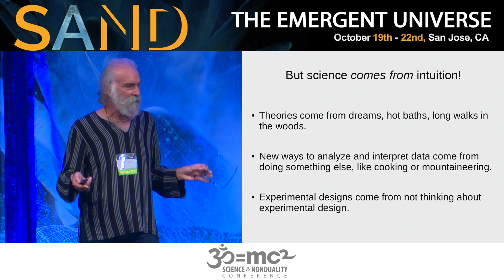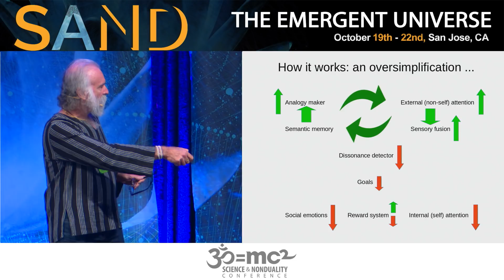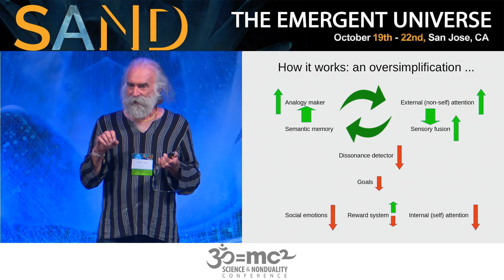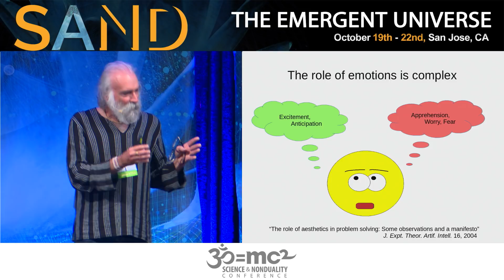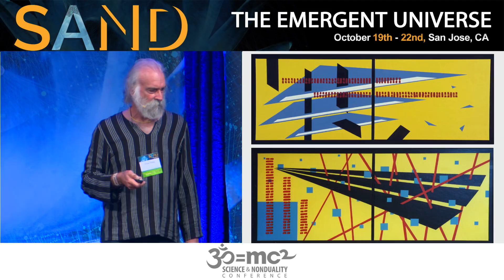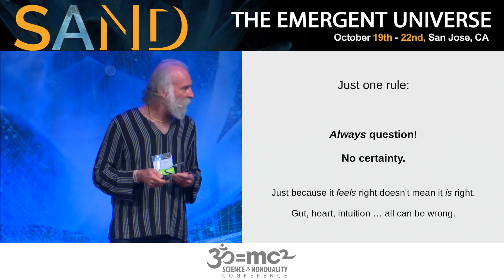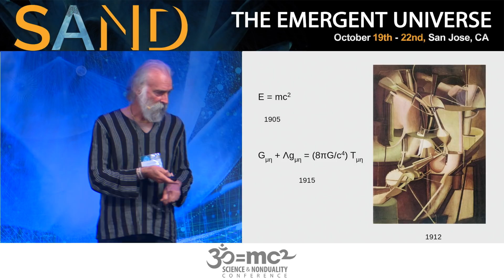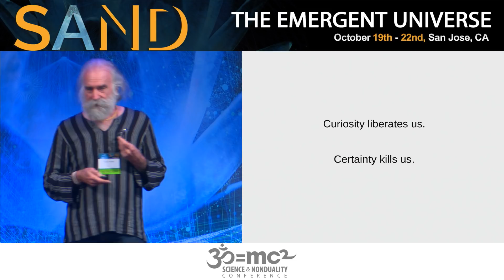All Science Is Intuitive: Chris Fields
Chris Fields brings the worlds of science and art together through the surprising thing they share and depend on: intuition. Quoting recent research into the effects on the brain of the creative process in both worlds, he describes the fascinating fact that in both cases what is essential is a positive outlook and indifference to personal reward.  They are both very impersonal activities. Both scientists and artists care less about what others think of their work. Their freedom is in their curiosity. "The real goal of intuition," he says, "is to violate intuition."

Science And NonDuality is a community inspired by timeless wisdom, informed by cutting-edge science, and grounded in personal experience. We come together in an openhearted exploration to further our individual and collective evolution. New ways of being emerge. We embody our interconnectedness and celebrate our humanity.